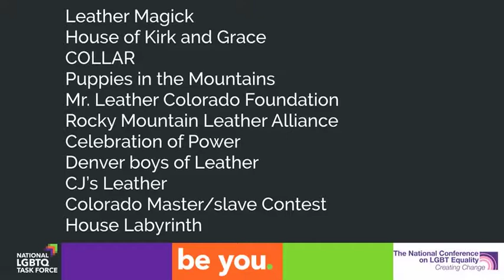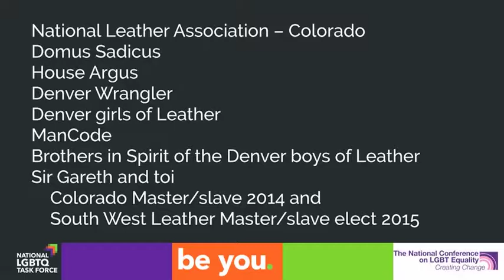Mark Frazier - Leather Leadership Award